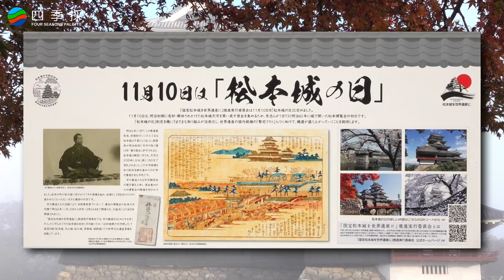Time-lapse photography of Matsumoto Castle, a fantastical castle shrouded in mist.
Time-lapse photography of Matsumoto Castle, a national treasure in Nagano Prefecture, shrouded in mist in the early morning and beautifully collaborating with autumn leaves, was shot with two cameras, the DJI OSMO ACTION 5 PRO and the SONY HANDYCAM FRD AX700.